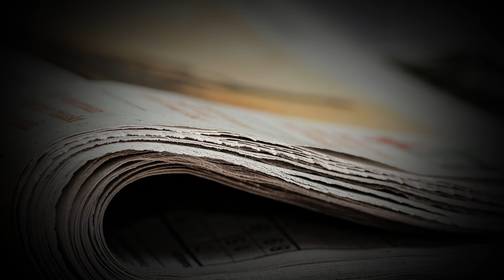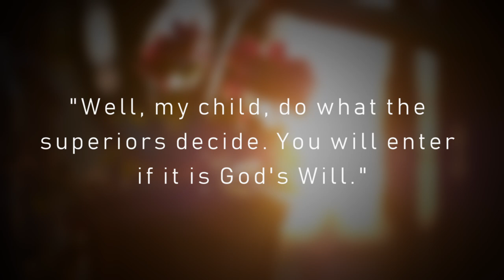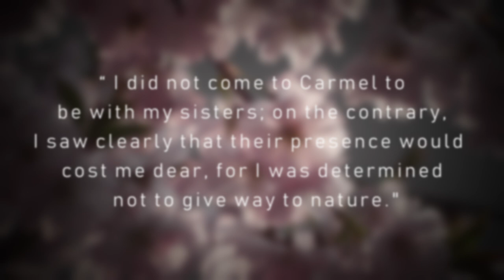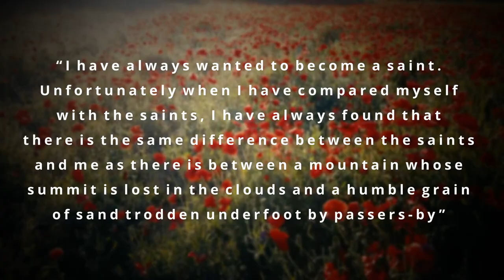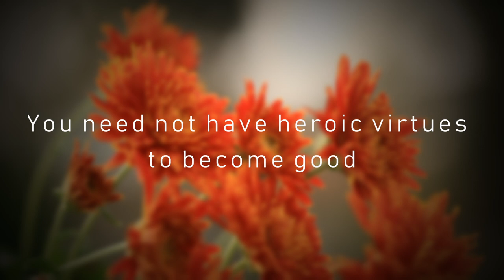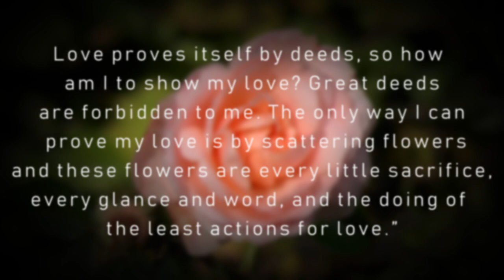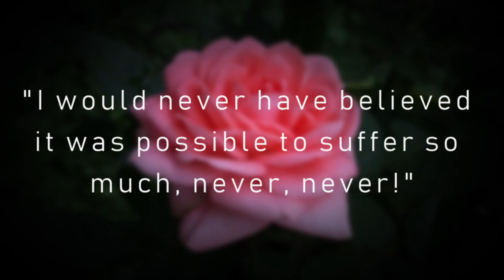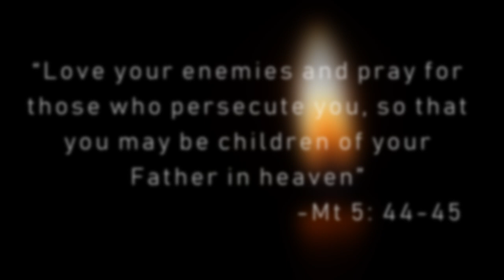St. Therese of Lisieux: The Little Flower - Do You have To Be A Hero To Be A Saint?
The Saint of the Day is St Therese of Lisieux, popularly known as the Little Flower or the Little Flower of Child Jesus. She was on 2 January 1873 and died on 30 September 1897 at the age of 24. She was a French Carmelite who taught as that anyone can become a saint through simple deeds of charity. Bother her parents, Zélie and Louis Martin are the first and only couple to be canonised together. She is very well known for her "Little Way."

She was beatified on 29 April 1923 and canonised on 17 May 1925 by Pope Pius XI. Her feast is celebrated on the 1st October. She is patron saint of foreign missions, loss of parents, the sick and priests. She was declared the thirty third doctor of the church by Pope John Paul II. Her major shrine, Basilica of St. Therese, is the second most popular pilgrimage site in France after Lourdes.

⏲Timestamps⏲
0:00 Intro
0:35: Childhood
1:19 A Miracle
2:07 The Conversion of Pranzini, A Murderer
2:44 Expressing Her Desire to Become a Nun
3:16 Trying To Enter Carmel
4:16 Postulancy
4:45 Novitiate
5:53 Religious Profession
7:05 Election of Pauline as Prioress
7:29 The Play on Joan Of Arc & The Death of Louis Martin
8:15 Trying To Be A Saint
9:11 Her Last Days
10:40 Veneration Of St Therese
11:53 Outro

Fantastic Saints 😇 is a series where we will be discussing the most fascinating and mind-blowing stories of saints in church history. Do you want a bunch of fascinating and mind-blowing stories about saints? You are in the right place. Saints usually inspire us to do good and to live like them.  Listening to their stories will immensely help you grow in your faith-life. Catholic Church have some fascinating saints, many of which will be covered in the series.

📸Images (as per order of usage)
Therese Family at 0:53: Belita Williams
Therese' House at 1:12, Therese Praying at 2:17, Therese and Louis statue at 3:00, Carmel Convent at 4:17, St Therese's Habit at 4:49